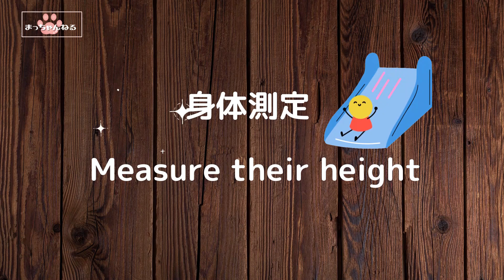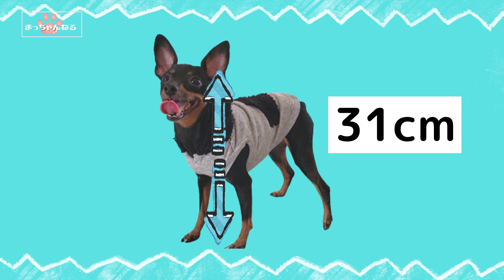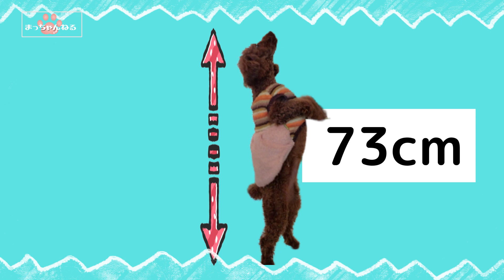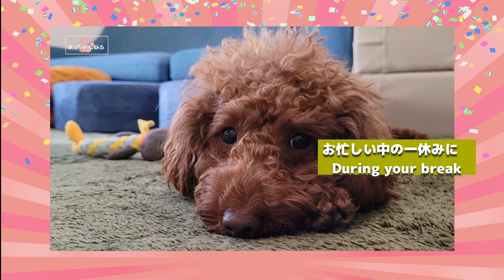楽しいお誕生日会！2才になりました～多頭飼い～チワワ・シーズー・ミニチュアピンシャー・トイプードル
元気いっぱいの天真爛漫な姫が2才になりました！みんなで楽しくケーキたべたよ～身長もはかりました！
※月・水・金
多頭飼いの賑やかな日常の動画更新

※火・木
シーズーのんびり悟空さん更新

気軽に遊びに来て下さい🤗
犬種が違う多頭飼いの日常の動画です。少しでも笑顔になっていただけたら嬉しいです。